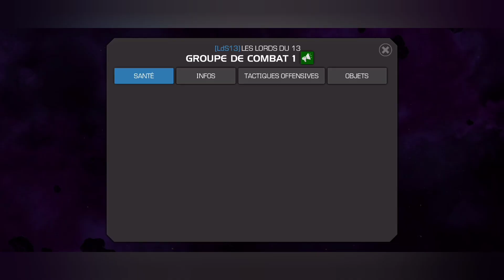SAISON DE GA 50 #5 (8EME GA), BONNE GA DANS L'ENSEMBLE 👍 - MCOC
8 ème GA de la saison